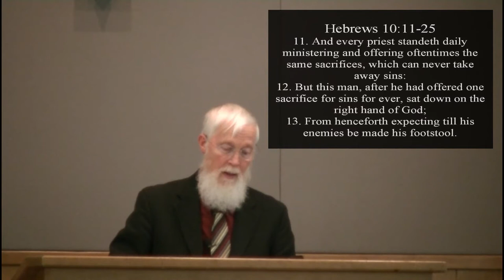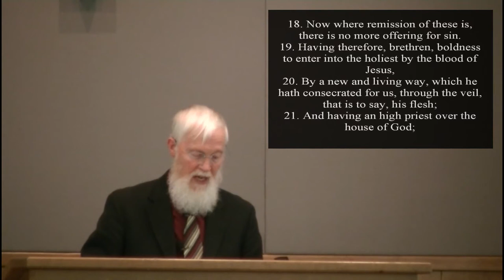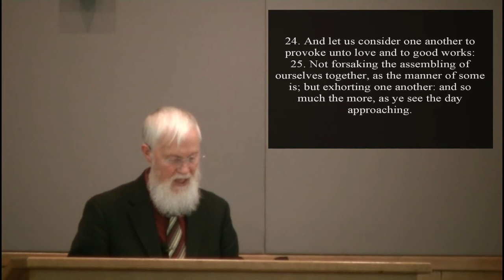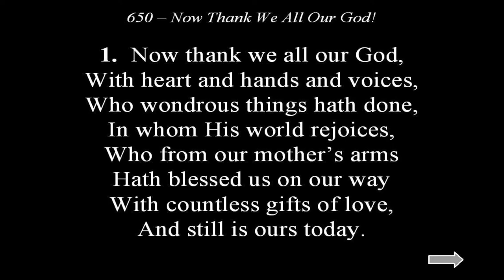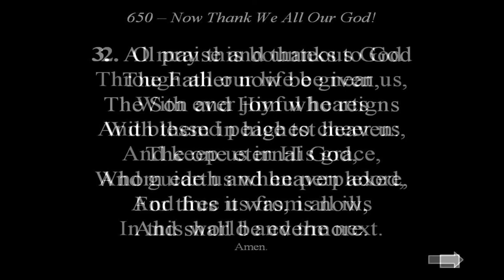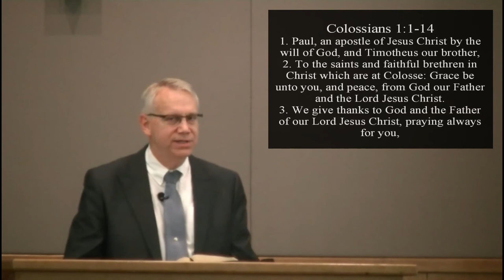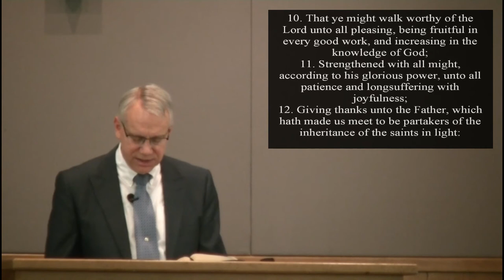Mark Matson - Hebrews 10:11-25; Phil Wilson - Colossians 1:1-14